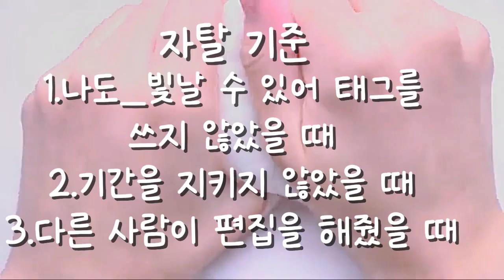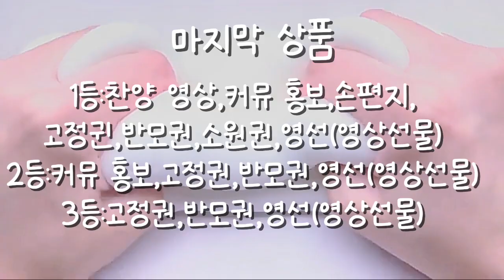#✨️나도_빛날 수 있어 챌린지 개최✨️챌린지 액괴계 구독please 히트치자ㅏㅏㅏㅏㅏ 알고리즘,관리자님띄어주세요ㅜㅜㅜㅜㅜㅜㅜㅜㅜㅜㅜㅜㅜ#